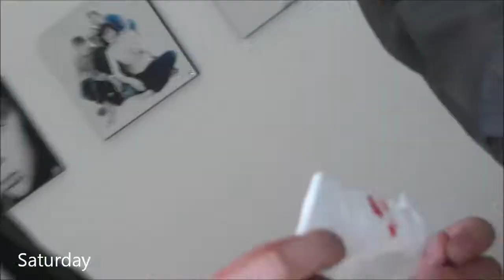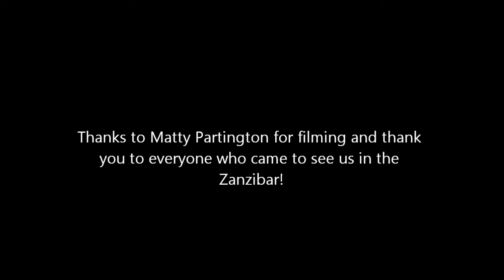Weekend With Caulfield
There was nothing to film on Sunday, thanks to Matty Partington for the filming.